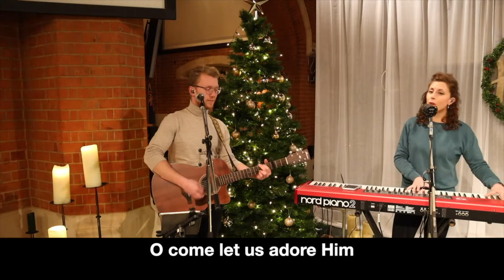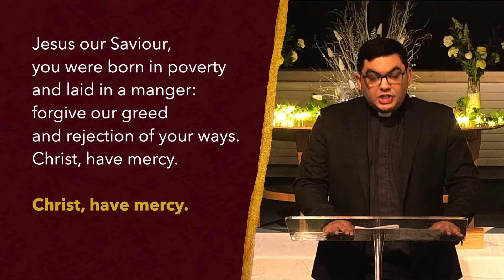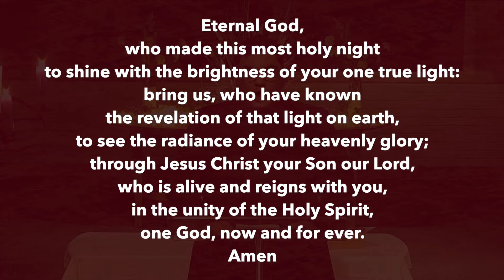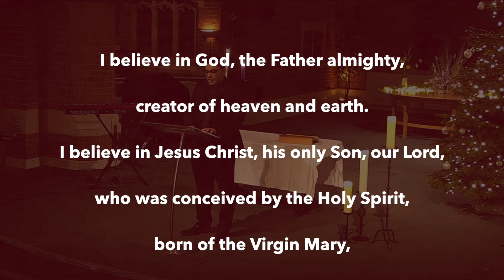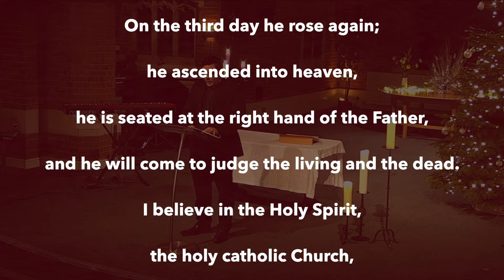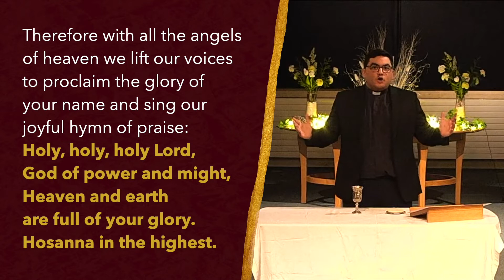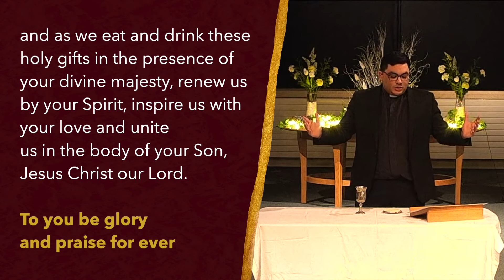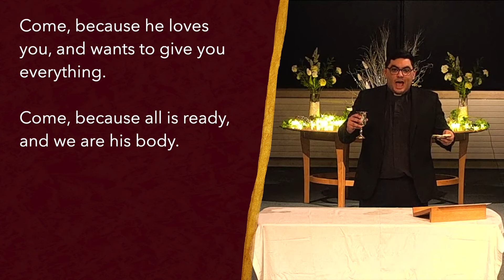Christmas Eve Communion 2021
Join us for Christmas Eve Communion. Please have some bread and wine ready if you would like to partake in communion during the service.

Prefer to join us in person? Come down to St Peter's at 10pm on Christmas Eve.

Our Vision is to Love God and Love Loudwater.
St Peter's exists to demonstrate the love of God by being a source of spiritual hope, practical help, and authentic community.

Find out more about financial giving to St Peter's by heading